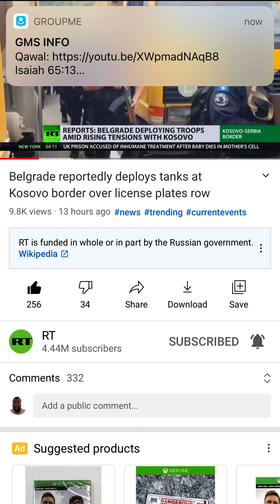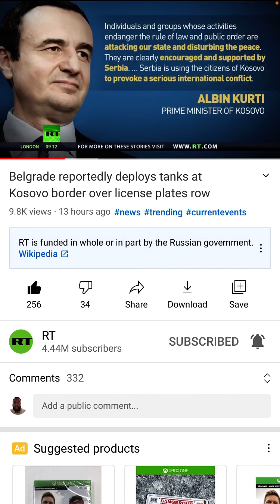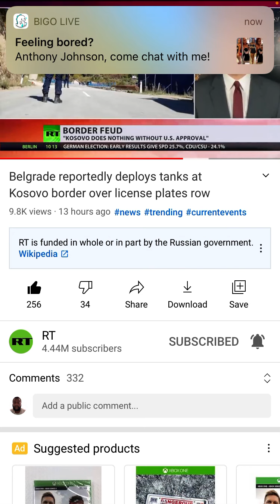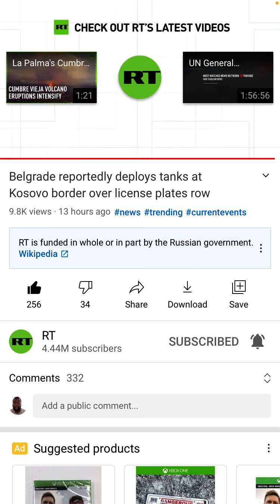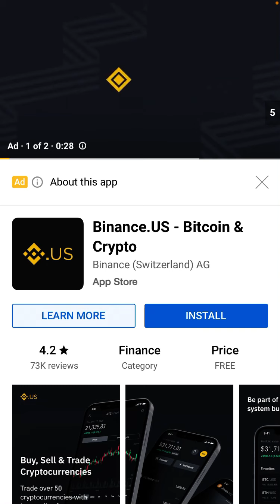Tanks, fighter jets spotted near Kosovo border as tensions flare between Serbia and breakaway region